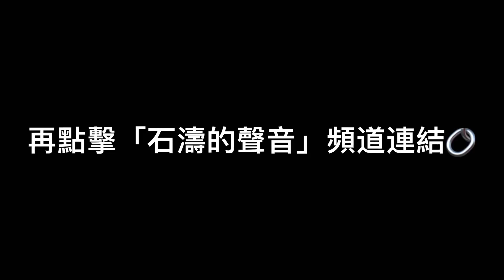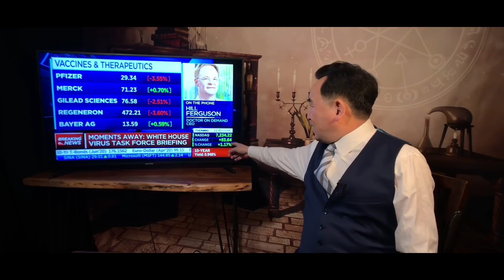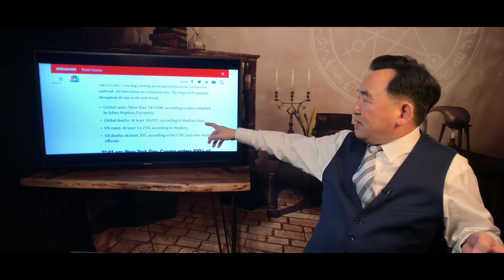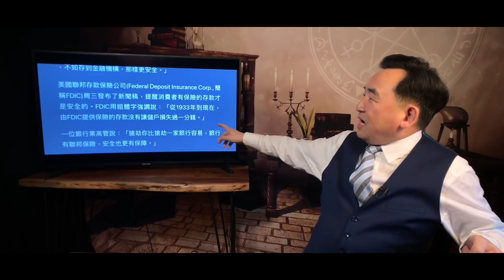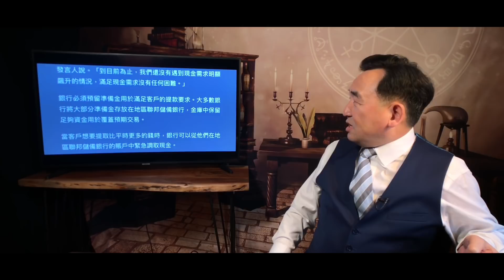《石濤聚焦》「美國出現大額現金提取 最多25萬」華爾街：儲戶大額提款 美國部分銀行分支發生現金短缺「全美銀行現金總額：760億美元」（20/03）